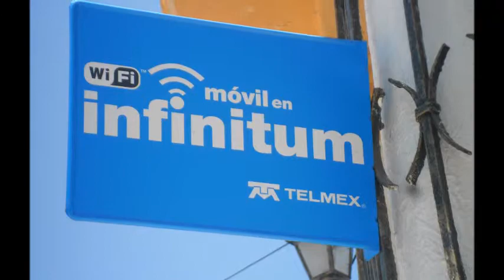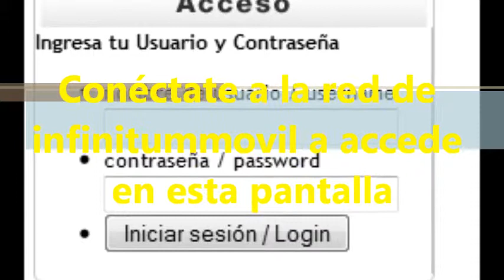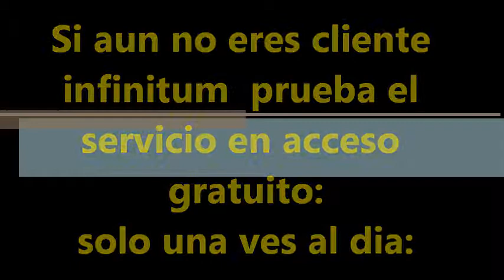NUMARAN MICHOACAN.WIFI MOVIL IMFINITUM DE TELMEX2013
INTERNET gratis para todos,
Numarán de la mano con la tecnología.